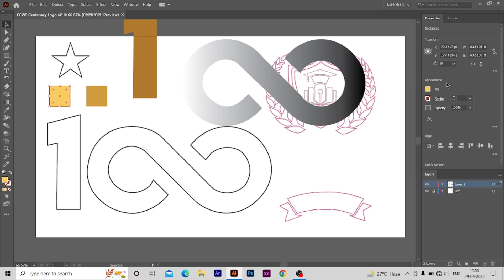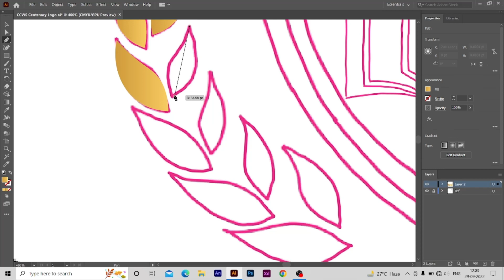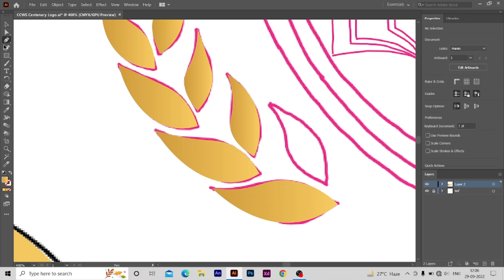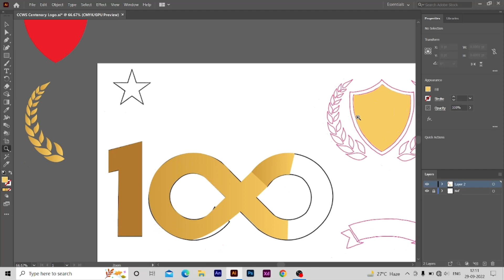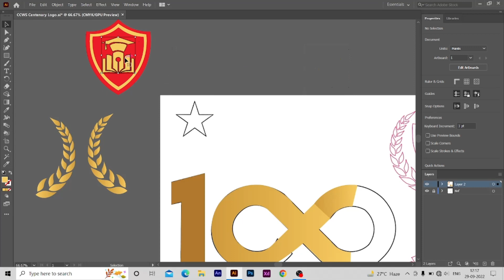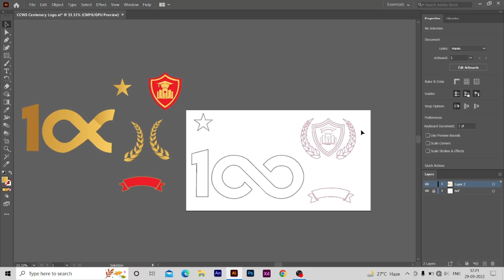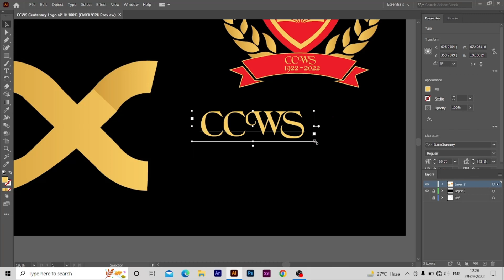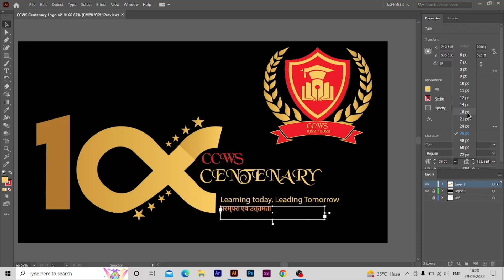Logo Designing | By Rutu Deepak | CCWS Centenary Video | Adobe Illustrator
Hey,
This is me Rutu Deepak. This is my first video on logo designing which represents an education institution completing its 100 years. As a sample I have chosen my school Cambridge Court World School.
____________________x______________________x________________________x______
About the Logo.
This logo is made up from 2 prominent colors - Golden & Red, they both represent good fortune that the school should lead in the upcoming years.
I have added elements like a graduation hat, pen, book which creates a figure which looks like a student in the shield. This shield represents strength, resilience, safety of the students, and unity.

Motto : परम्परा एव उत्तमता, which means tradition is our excellence.
Punchline : Leading today, Leading Tomorrow.

______________x____________________x____________________x________________

So, this was all about my logo. Tried logo designing for the first time. Hope you all like it.